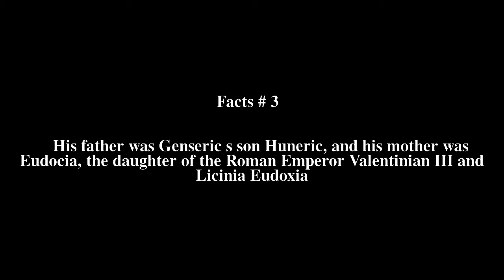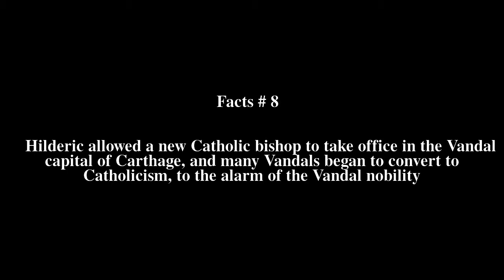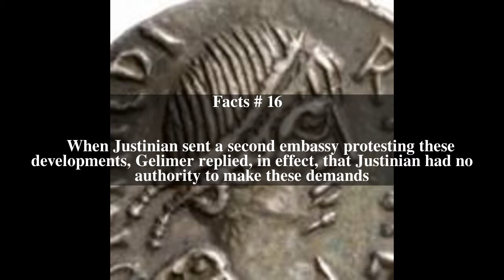Hilderic Top # 17 Facts